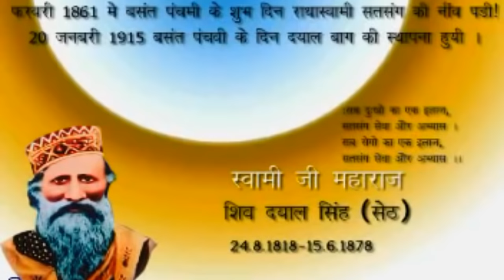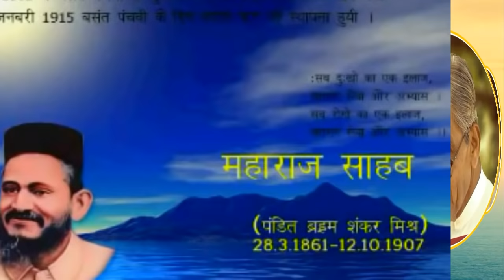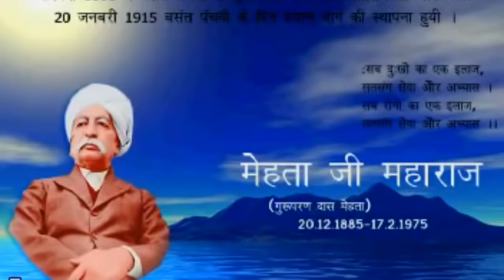Radhasoami dayalbagh Morning satsang | दयालबाग सुबह सत्संग | Dayalbagh Satsang Download link in De👇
RADHA SOAMI

RADHA SOAMI

            /     '--;_       _ {@}  _Y{@}        _;--'     \
           _\          `\    {@}\Y/_{@} Y/      /`          /_
          / |`-.___.    /    \Y/\|{@}Y/\|//     \    .___,-'| \
^^jgs^^`--` '`--` `--`' `--`